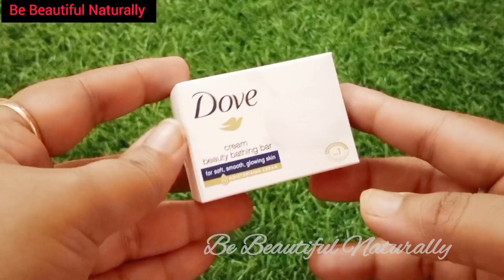বেসন কি মিশিয়ে মাখলে ত্বক ফর্সা টানটান ও পরিষ্কার হবে/রং ফর্সা করার উপায়/Besan facepack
বেসন এমন কি মিশিয়ে লাগালে ত্বকের কালচে দাগ তুলে একদিনে ফর্সা ঝকঝকে হবে/Besan Facial Glowing Skin
বেসন এমন কি মিশিয়ে লাগলে ত্বকের কালো দাগ  ময়লা উঠে ফর্সা উজ্জ্বল কাঁচের মত হবে/Glowing Skin Facial
গরমে দুপুরে এটা লাগিয়ে নাও ত্বকের রঙ ফর্সা উজ্জ্বল কাঁচের মত চকচকে হবে/Summer Fairness Facial
গরমে স্নানের আগে বেসন একটা জিনিস মিশিয়ে লাগাও ত্বক তাড়াতাড়ি ফর্সা উজ্জ্বল হবে/Glow Skin facial

Yours quiries:👇👇👇
মুখ সুন্দর করার উপায়
মুখের কালো ময়লা দূর করার উপায়
কি মাখলে মানুষ ফর্সা হয়
গরমে ত্বকের যত্ন
বেসনের ফেসপ্যাক
বেসন দিয়ে ত্বকের যত্ন
বেসন দিয়ে রূপচর্চা
ঘরোয়া রূপচর্চা
কি মাখলে মুখ পরিষ্কার হবে
কি মাখলে মুখ পরিষ্কার হয়
মুখের স্কিন টান টান করার উপায়
মুখ পরিষ্কার করার টিপস
মুখের উজ্জ্বলতা বৃদ্ধির উপায়
মুখের ত্বকের যত্ন
মুখ ফর্সা হওয়ার সহজ উপায়
মুখের কালো দাগ দূর করার উপায়
besan face pack
besan diye rupchorcha
besan face pack for glowing skin
besan face wash
muk poriskar korar upay
mukher kalo dag dur korar upay
glowing skin tips